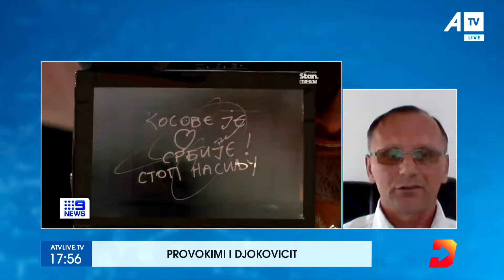Provokimi ndaj Kosovës, Ky është dënimi që pritet ta marr Djokovic – Jeton Hadergjonaj